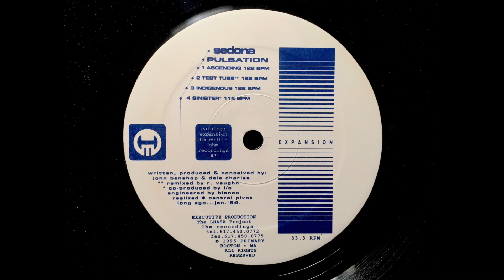Pulsation (Ascending) / Sedona ‎/ Pulsation [1995]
Track: Pulsation (Ascending)
Artist: Sedona
EP Title: Pulsation
Label: Ohm Recordings
Catalog #: OHM E0011-1
Genre: Breakbeat, Progressive House, Acid, Ambient
Year: 1995